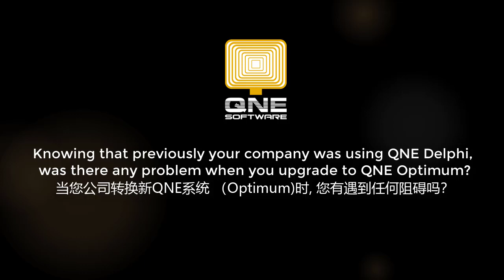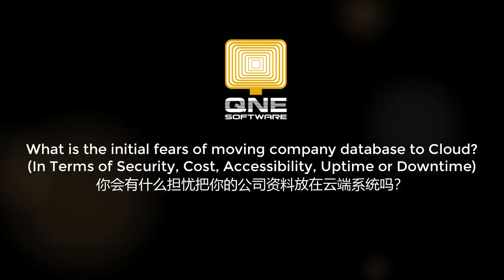Benefits of QNE Optimum Hybrid Cloud Accounting Software Malaysia - Neolee Rehab Supply Sdn Bhd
The benefits after upgrade to QNE Optimum Hybrid Cloud Accounting Software Malaysia.

Customer Testimonial & Customer Stories of Hybrid Cloud Accounting Software in Malaysia.